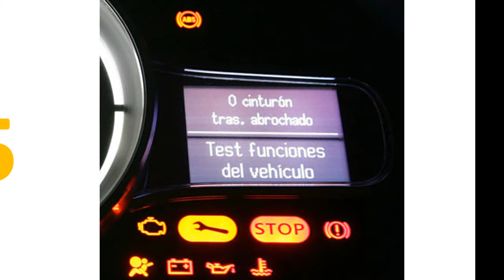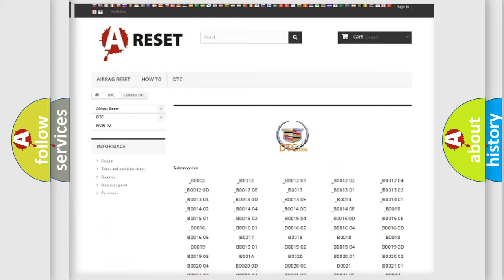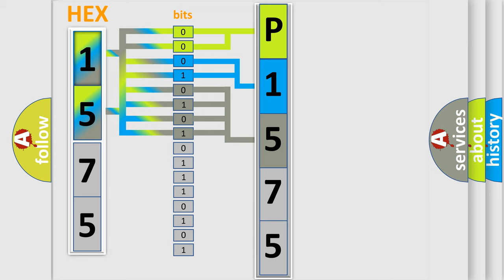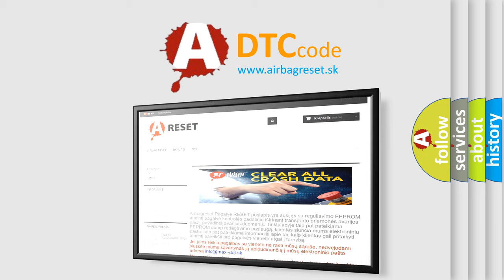DTC cadillac P1575 Short Explanation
Contents:
0:21 Basic DTC analysis according to OBD2 protocol standard.
1:48 Insight into programming
2:58 A diagnostically understandable description of the Diagnostic Trouble Code
3:05 Basic error definition

Make:
Cadillac
Code:
P1575
Definition:
Solar Load Sensor 1 Circuit Short to Battery or Open
Description:
Ignition ON.
Cause:
The BCM detects the signal circuit is less than 0.09 volt (5 counts) or greater than 4.90 volts (250 counts).